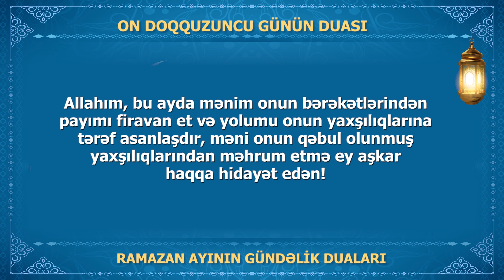Ramazan ayının dualarının şərhi Eldayaq Hüseynov; bərəkətlərindən payımı firavan et